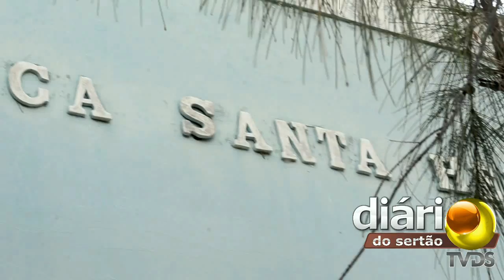Café conectado visita clínica psiquiatra em Cajazeiras